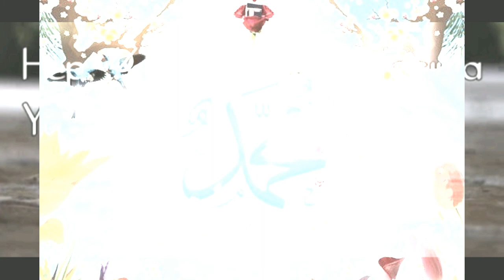DEŞTİLER YARAMI DURMAZ KANIYOR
Nerdesin efendim   gel artık gel gel..
En iyi seslendirmelerim.

(gir artık hülyama ya rasulallah)şiir